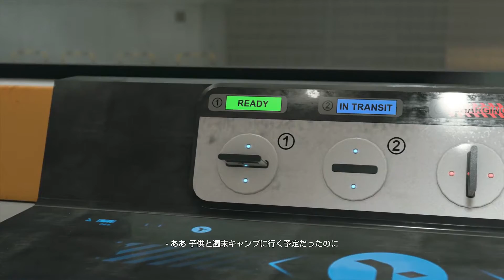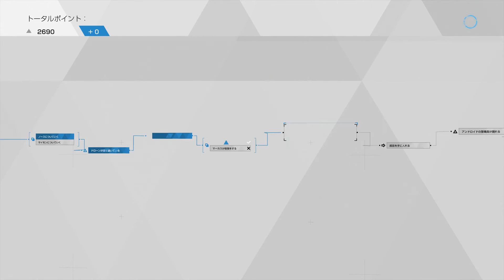【全員生存攻略#18】「命をつなぐもの」Detroit Become Human【デトロイト】【PS4】【実況】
スポンサー設定ってのをやってみました。
支援していただける方は何かオリジナル絵文字など特典があるそうなのでお金をドブに捨てる覚悟のある方は覗いてみてください。

◆使用機材◆

【3DS用】